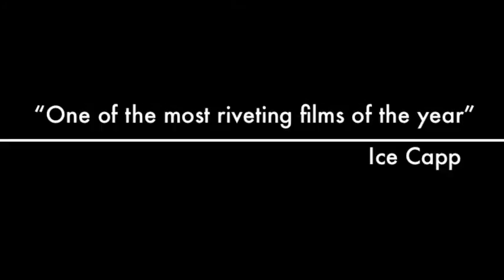Tails Rides A Car [Trailer]